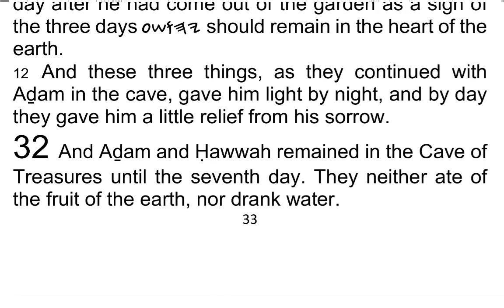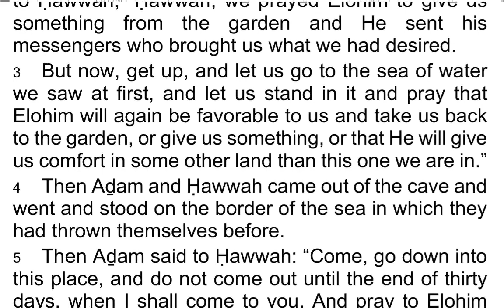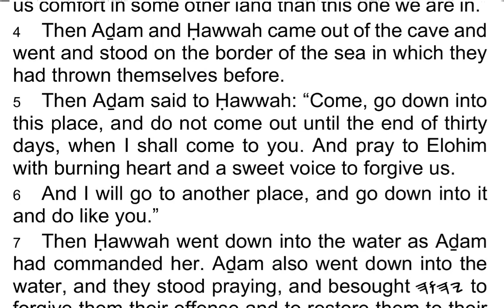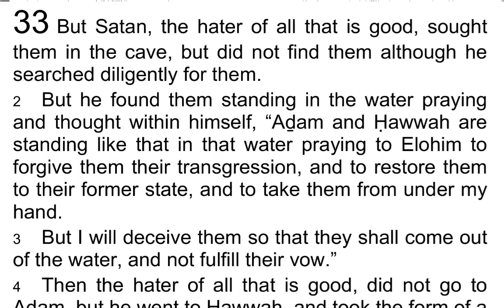The 1st Book of AḎAM & ḤAWWAH / Adam & Eve 32 - I Read My Scriptures! ❤️ 📖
Today's Reading:
1 And Aḏam and Ḥawwah remained in the Cave of Treasures until the seventh day. They neither ate of the fruit of the earth, nor drank water.

2 And on the eighth day, when it dawned, Aḏam said to Ḥawwah,  “Ḥawwah, we prayed Elohim to give us something from the garden and He sent his messengers who brought us what we had desired.

3 But now, get up, and let us go to the sea of water we saw at first, and let us stand in it and pray that Elohim will again be favorable to us and take us back to the garden, or give us something, or that He will give us comfort in some other land than this one we are in.”

4 Then Aḏam and Ḥawwah came out of the cave and went and stood on the border of the sea in which they had thrown themselves before.

5 Then Aḏam said to Ḥawwah: “Come, go down into this place, and do not come out until the end of thirty days, when I shall come to you. And pray to Elohim with burning heart and a sweet voice to forgive us.

6 And I will go to another place, and go down into it and do like you.”

7 Then Ḥawwah went down into the water as Aḏam had commanded her. Aḏam also went down into the water, and they stood praying, and besought 𐤉𐤄𐤅𐤄 to forgive them their offense and to restore them to their former state.

8 And they stood like that praying until the end of the thirty-five days.